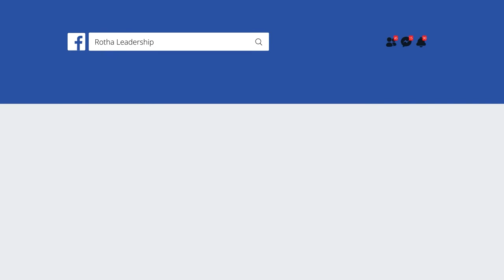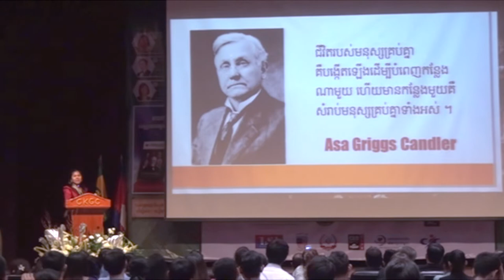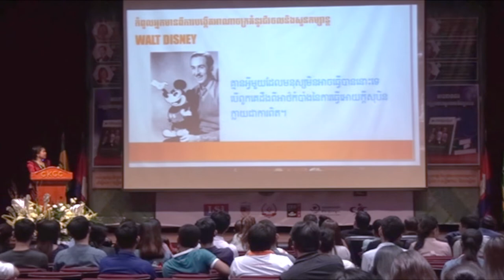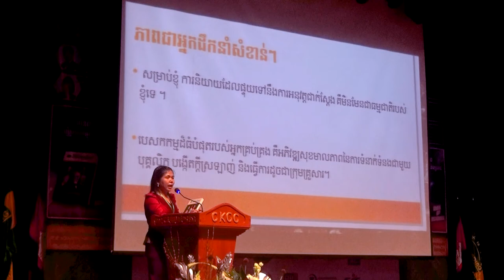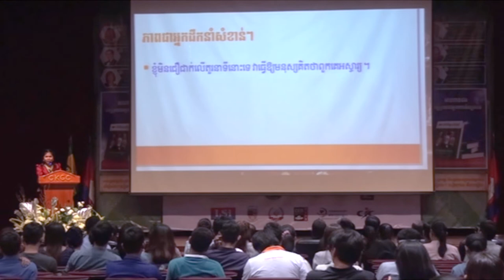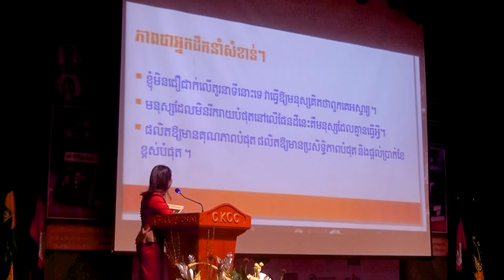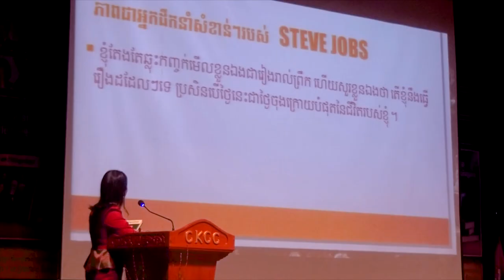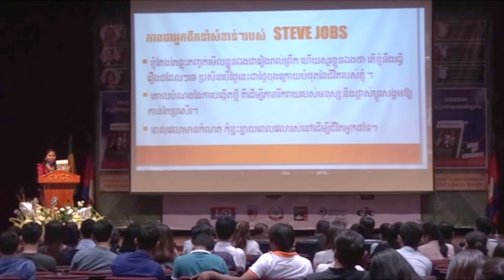ការងារនឹងគ្មានខ្លឹមសារ ប្រសិនបើយើងមិនប្រើបទពិសោធន៍មួយជីវិតដើម្បីមនុស្សជំនាន់ក្រោយ-លោកស្រី ចេន សុភាព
📚សៀវភៅស្រាវជ្រាវភាពជាអ្នកដឹកនាំ📚
១. សៀវភៅភាពជា CEO (5$)
២. សៀវភៅភាពជាអ្នកដឹកនាំ (10$)
៣. សៀវភៅភាពជាអ្នកមានកំពូល (30$)
☎️​ ទំនាក់ទំនងទិញសៀវភៅ៖ ០៦៩ ៣១ ៤២ ៩៣ / ០១១ ៩៥៥ ៨៤២
សូមអរគុណសម្រាប់ការទស្សនា ខ្ញុំព្យាយាមបន្ថែមវីឌីអូមេរៀនល្
អដើម្បីជាធម្មទាន។  --- សូមអរគុណ!!! ---